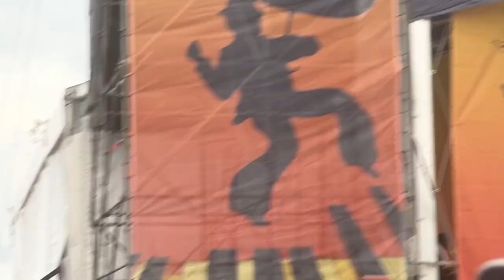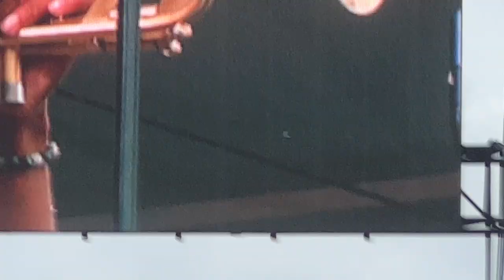Trombone Shorty & Orleans Avenue and Jon Batiste 5.7.2023 New Orleans Jazz and Heritage Festival